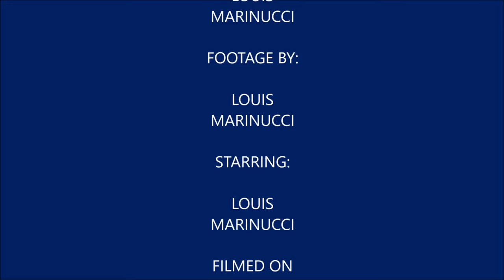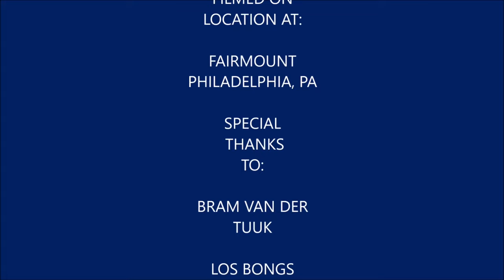Plays Harry Potter Wizards Unite Episode 9 (February Community Day)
In this video I cover February Community Day sorry for the delay personal issues and other things come into play here.

Tracks